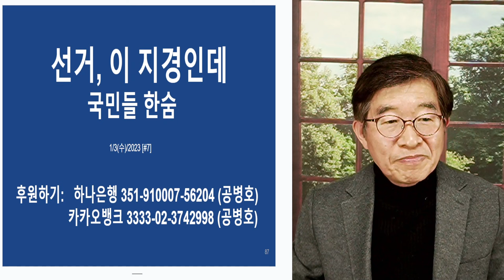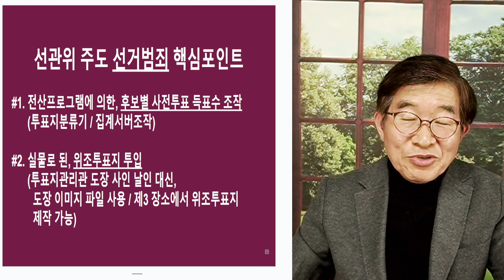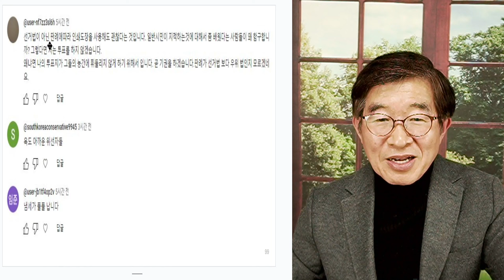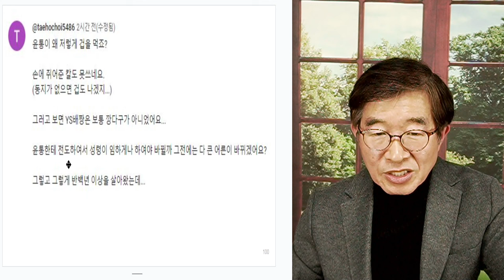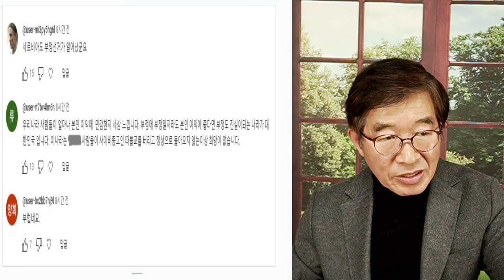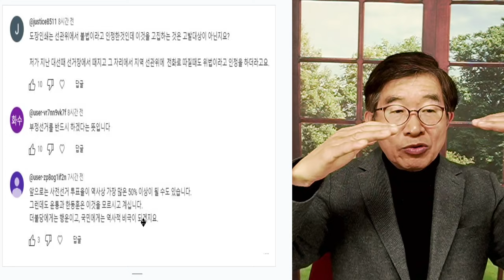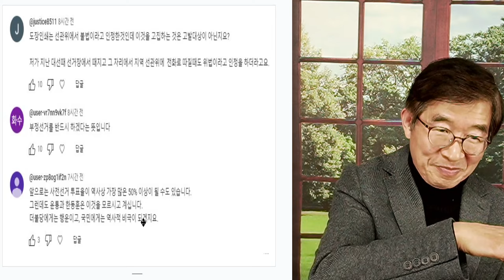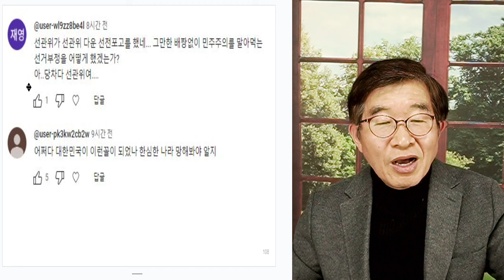선거가 이 지경인데 / 국민들, 한숨 / 이렇게 할 수는 없다 [공병호TV]